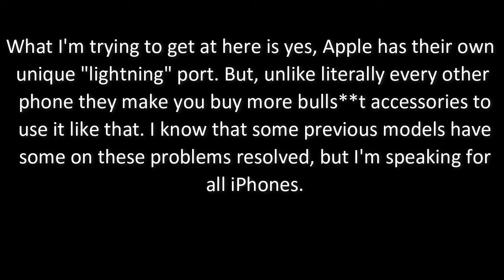ALEX HATES APPLE!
Hello everyone, alexrules237 here for another video! Not much to say here xD. And yes, I "reused" and old thumbnail, okay.

Want to send me something? Right now, the only way to send me it is via email, so do some creative thinking of how to get it to me then email it to